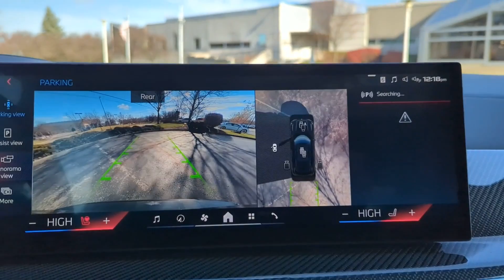2024 BMW X5 M60i Dublin, Worthington, Westerville, Bexley, Upper Arlington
2024 BMW X5 M60i 5UX33EU00R9U68720 Video

With our large New BMW Inventory, we have the perfect new car, truck or SUV to fit your needs!

With our large Pre-Owned Inventory, we have the vehicle you’re looking for!